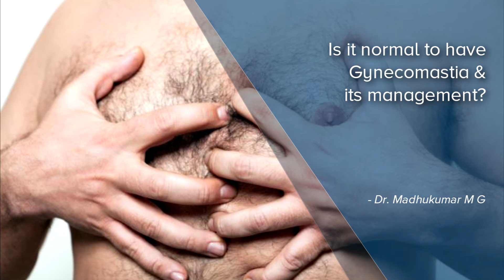Is it normal to have Gynecomastia & its management? - Dr. Madhukumar M G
Gynaecomastia in simple terms means breast development in a male. It is called as male breast or man boobs. Gynaecomastia is basically a cosmetic problem where the chest looks abnormal. It causes a lot of embarrassment to the person and loss of confidence. It is basically due to the imbalance in the levels of hormones, oestrogen and ester steroid. The person with gynaecomastia needs to be evaluated by a trained specialist doctor. It usually involves a detailed history, proper physical examination and some lab test. When the gynaecomastia condition is present for more than two years it generally requires a surgery for correction. At our clinic the surgery is performed under local anaesthesia which means that only the part to be operated is made numb. By performing the surgery under local anaesthesia the recovery is quick and one can go home within few hours. After the surgery one is expected to wear a compression west for four to six weeks. The final result is usually evident in two to three months.